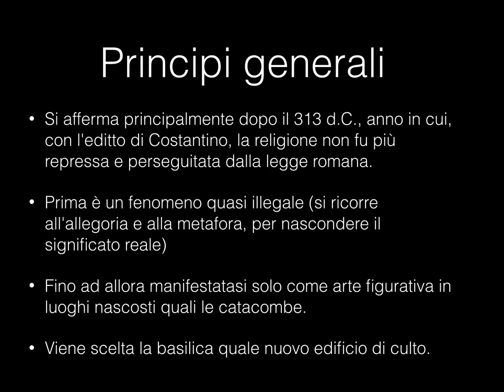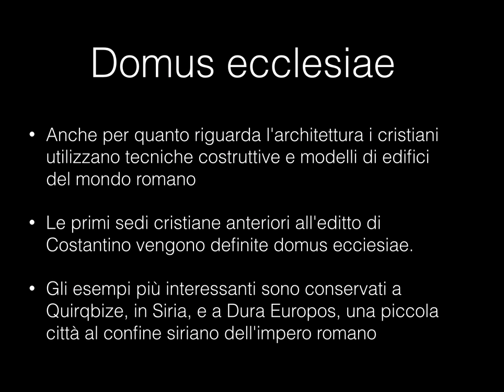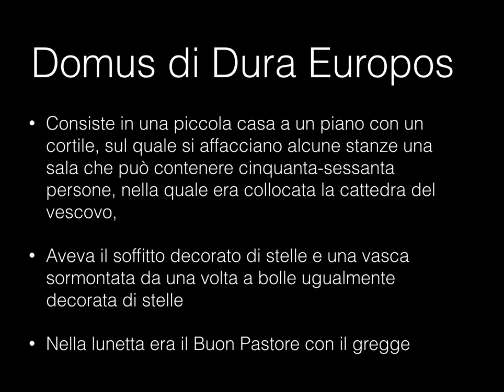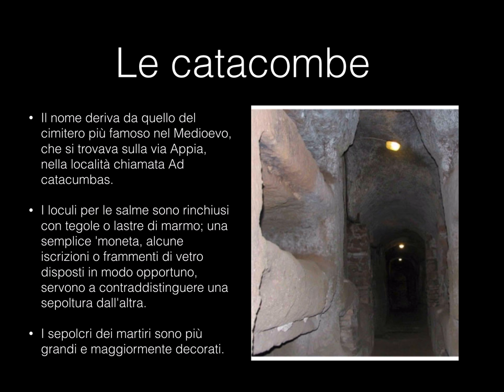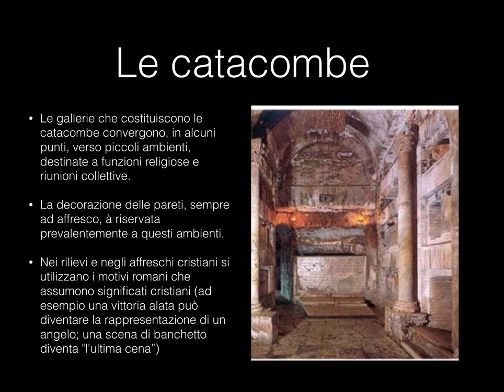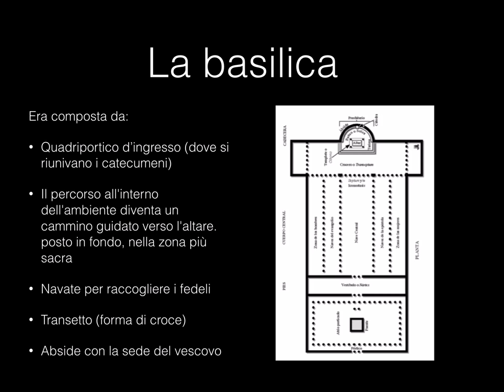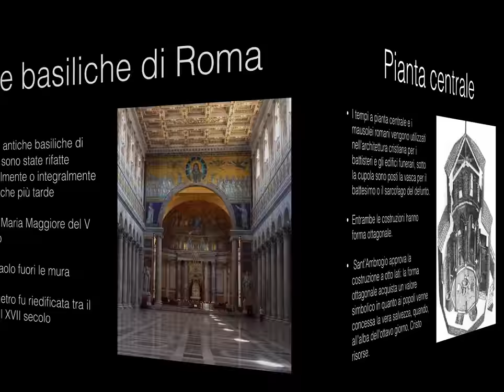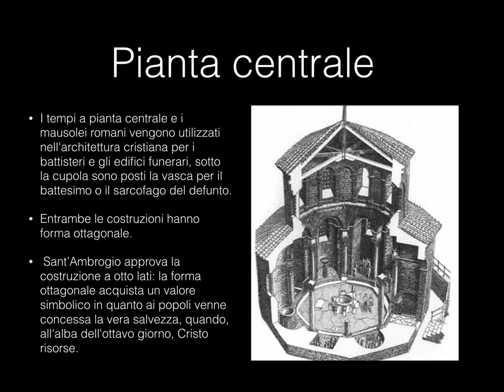Architettura paleocristiana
Breve introduzione all'architettura paleocristiana